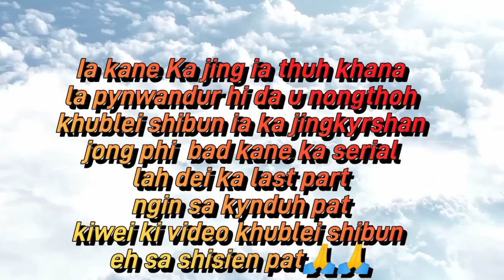Last part Tang bakla no phon jan pom daw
artist p kharbani, Roslan Syiem, Bihduh k bani
directed camera edit  Bjohn Nongstoiñ partner chanel
kane story  ka story ka Shu ringdur hi u nongthoh